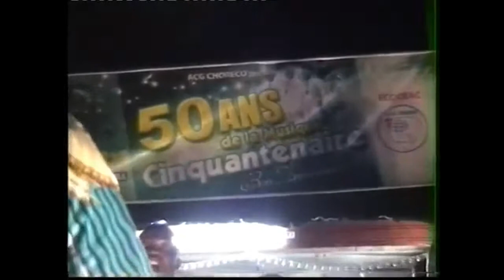Choreco H (Boma I)